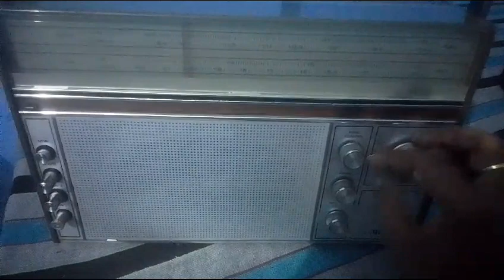1970s Philips skipper 517/00B#radio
Philips skipper 517 avelable for sell
Philips  radio